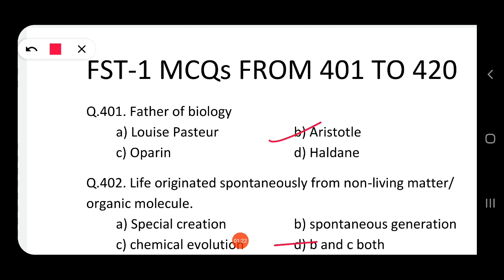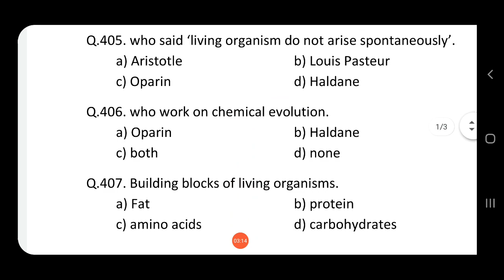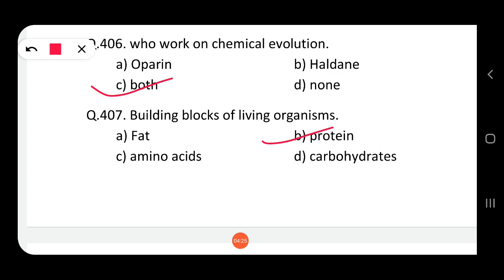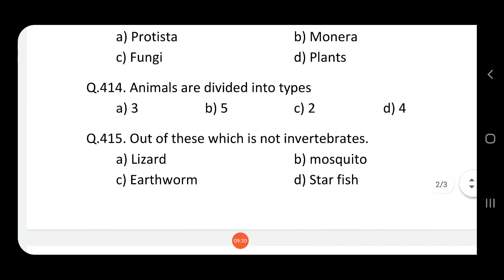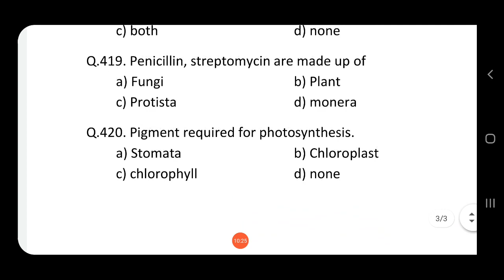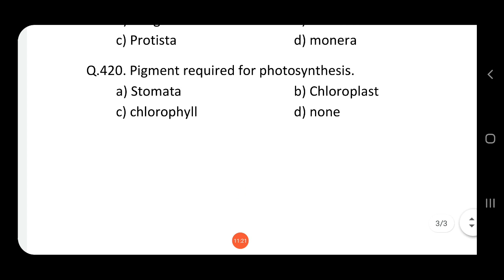Fst-1 mcqs from 401 to 420